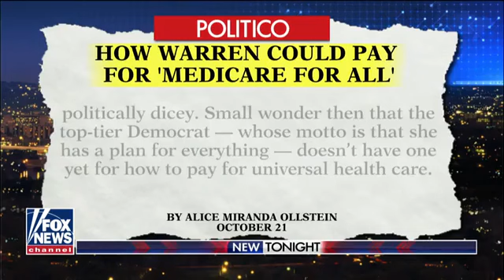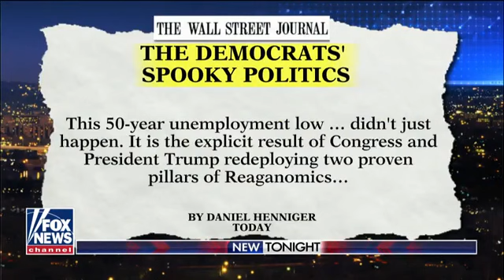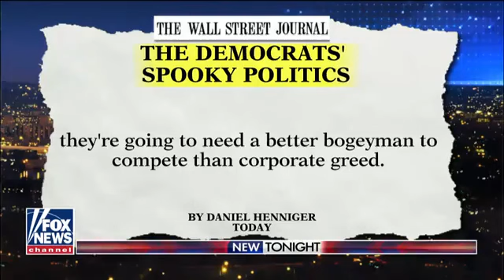10.31.19 - Fox News @ Night hosted by Shannon Bream with Kristen Soltis Anderson and Kevin Walling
10.4.19 - Fox News @ Night hosted by Shannon Bream with Pam Bondi and Kevin Walling